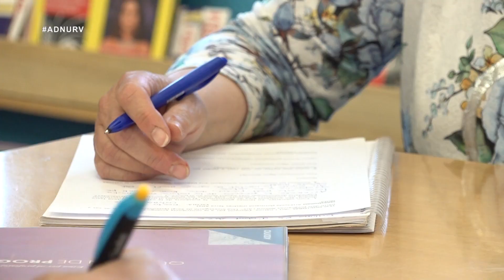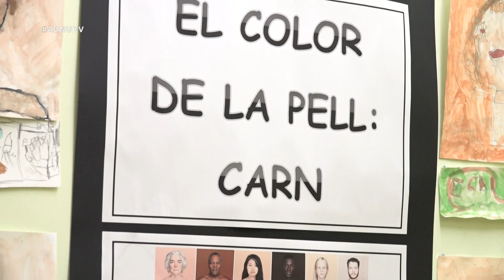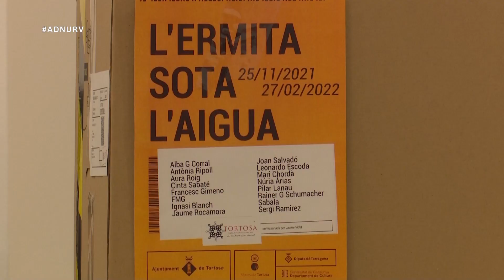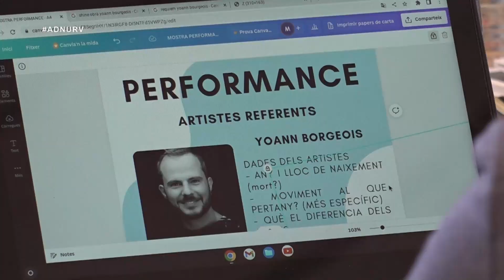Capítol 16. Art Escola